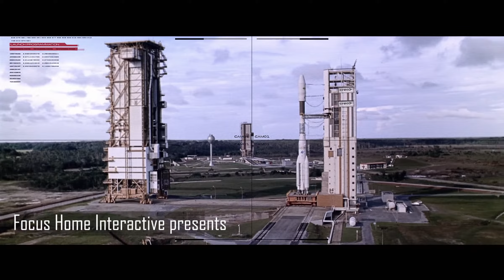The Surge - Bad day at the office (PS4)